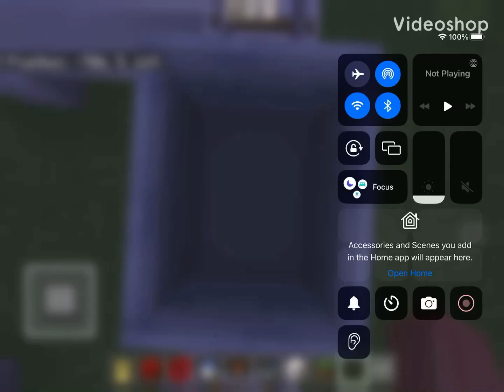The Quick Quartz Coaster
Thank you very much.  Please make sure to spread the word about our channel.  😊 ❤️